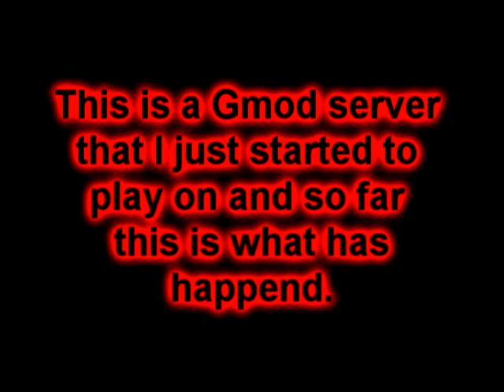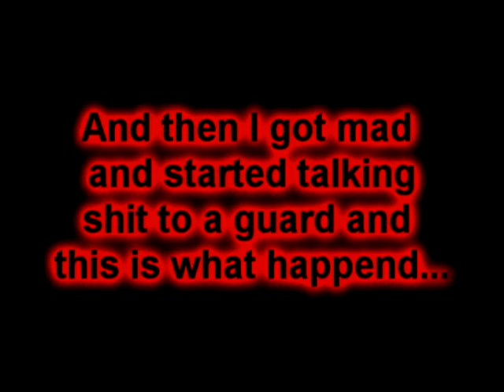Gmod server= BULLSHIT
Just anotherday playing a game of bullshit